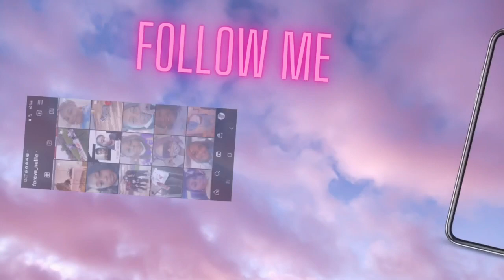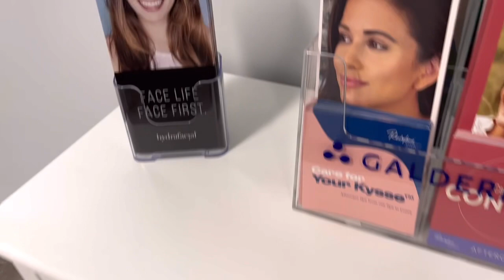Dermatologist appointment part 2 | Skin tag removal | Finding Nellie Ep. 3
Hey 👋🏾 you all! I am thee one and only Nellie lol 😝

In today’s video, I am going to my second dermatologist appointment to remove the skin tags on my neck and shoulder.

As always, if you can’t be you them who you gonna be? YOU DUH 🙄✌🏾